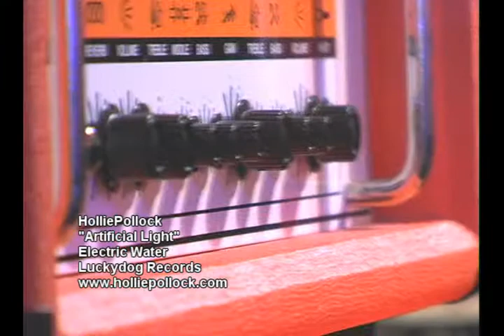HolliePollock - Artificial Light Montage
A crowd favorite, Artificial Light was played often, even as their newer music began to dominate the set list. These many venues gave opportunity for a terrific compilation of these performances.